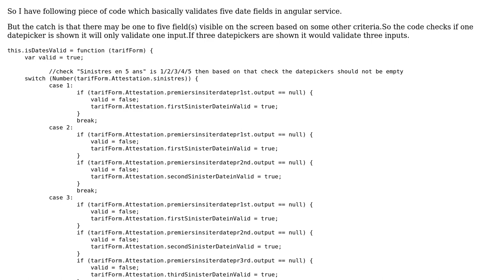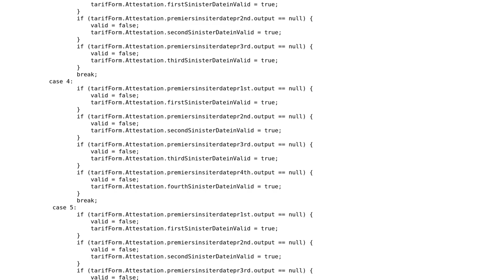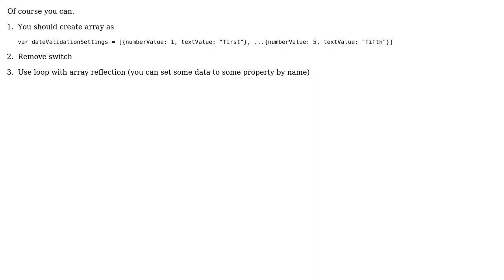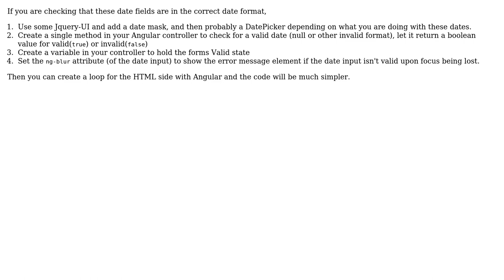Validating five date fields in Angular.js (3 Solutions!!)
Validating five date fields in Angular.js